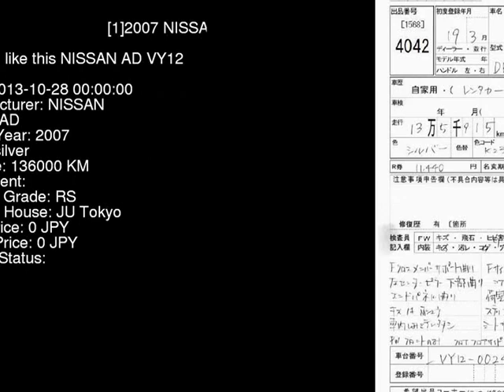2007 NISSAN AD VY12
the Authority on JDMs since 2007!  . Details on this car from auction in Japan